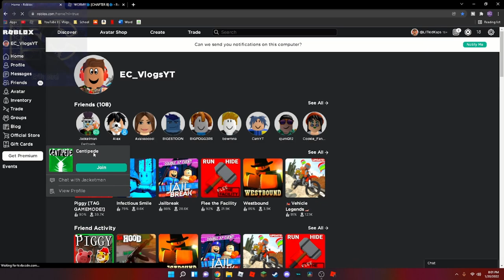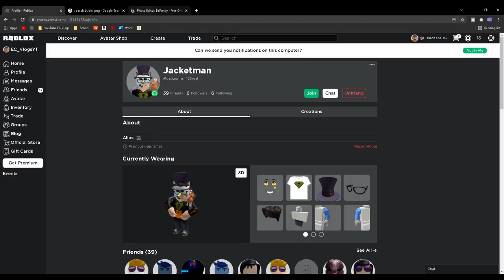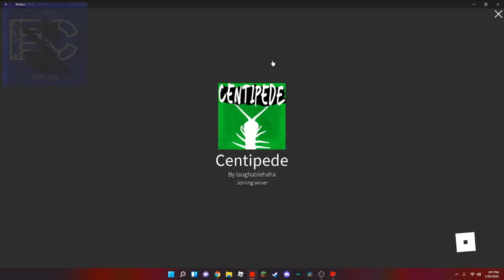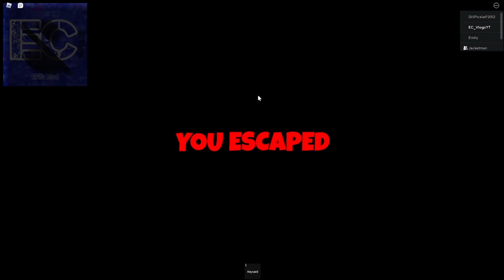Roblox Centipede Part 1 | WHY IS THAT SO SCARY?? | Erik Bird • EC Vlogs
Welcome to Erik Bird • EC Vlogs!

Date Created:
1/20/21